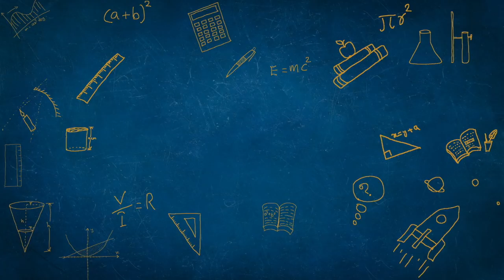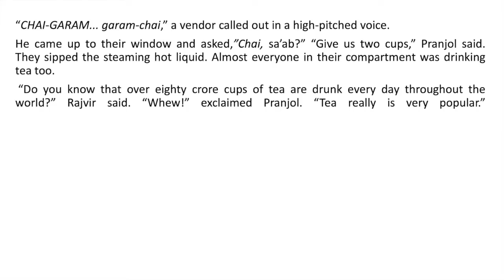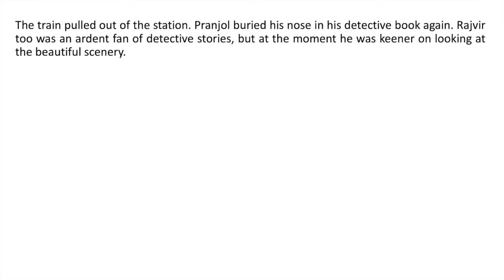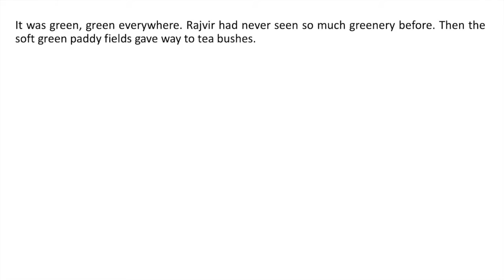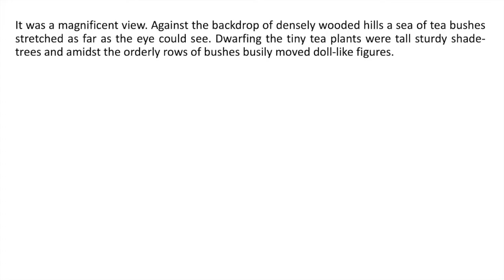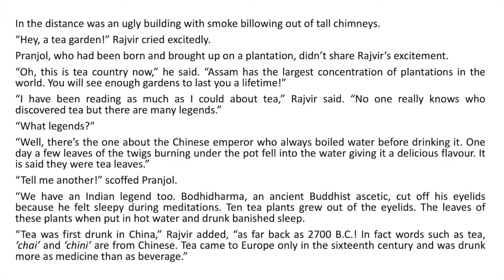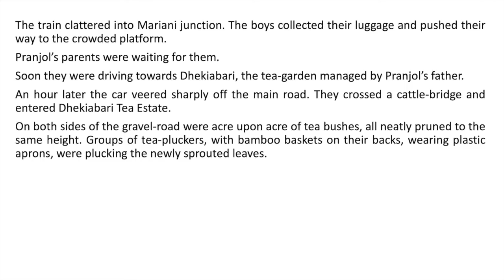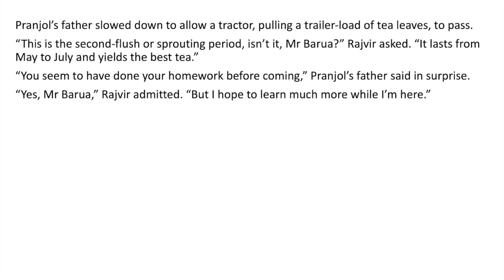Tea from Assam-Glimpses of India-Part 3-Malayalam explanation-English-NCERT-class10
Malayalam line by line explanation of Tea from Assam